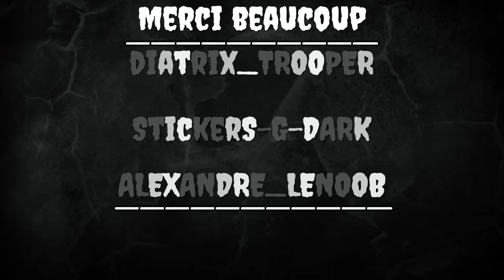TRAILER HUNTERZ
SHAREfactory™